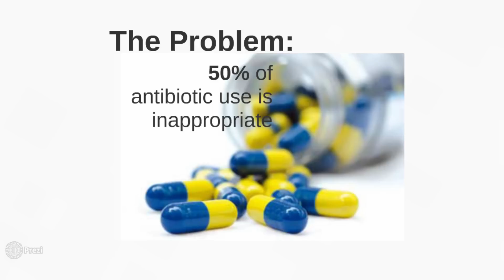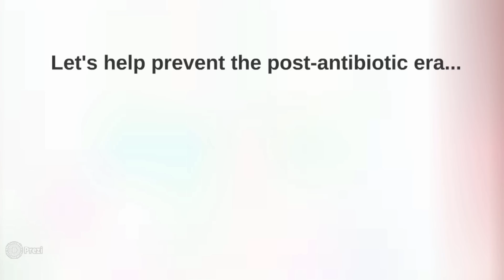World Antibiotic Awareness Week - Imagine a World Without Antibiotics.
World Antibiotic Awareness Week
A call for Antimicrobial Stewardship from a child's perspective

Voice-over: Ainsley Langford
Script, Video and Editing: Brad Langford (Twitter: @BRxAD)